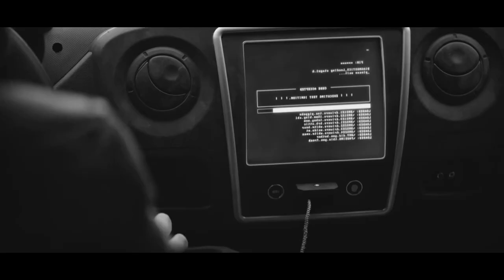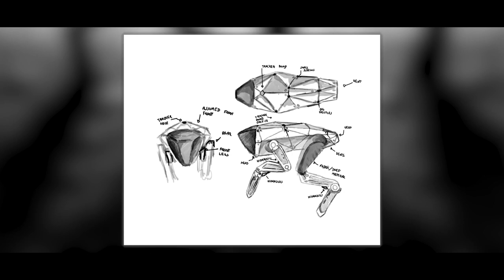Killer Robot Dogs Hunt Down The Last Remaining Humans As They Try To Survive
post-apocalyptic future where robot dogs are hunting human survivors, including our protagonist (Maxine Peake), who faces an unrelenting and surprisingly capable pursuer across a barren landscape. The robot is full of lethal tricks, ranging from operating a car to re-charging from the sun. Yet perhaps the eeriest moment is when the overturned robot simply pushes itself back upright to regain its footing — as that’s something we’ve actually seen robots do in Boston Dynamics online videos.